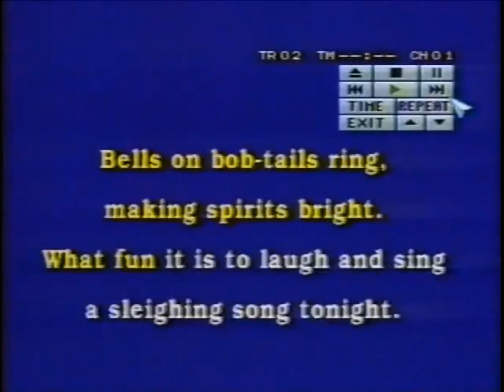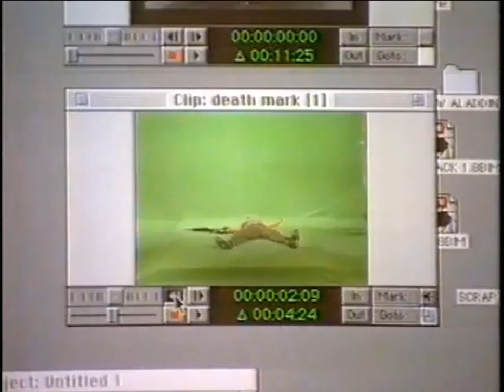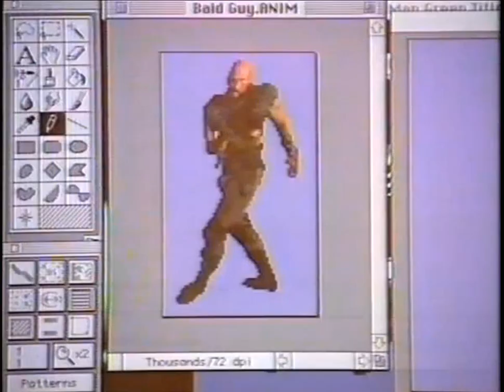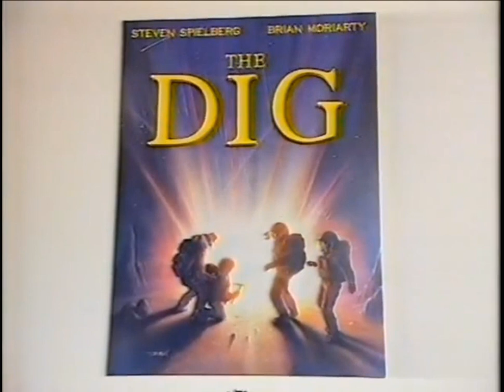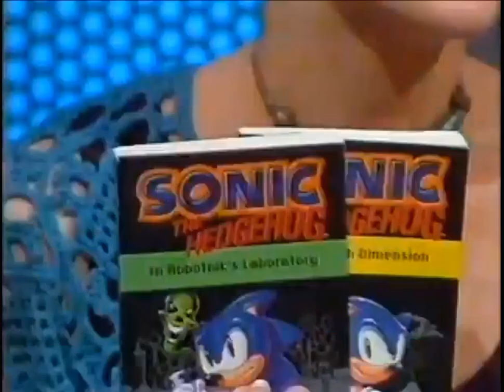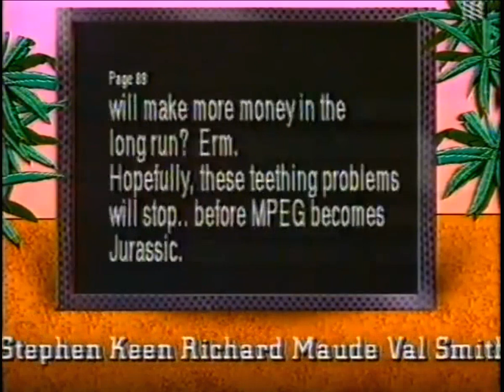18 - Bad Influence! (ТК "CITV", 07.10.1993 года)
Main Review:
- Street Fighter 2 Turbo (SNES)

Features:
- A Mega CD Karaoke add-on and a Karaoke Macbeth CD-ROM;
- The development of MPEG and the Reel Magic PC card.

Report:
- Turning movies into games.
Presented by:
- Violet Berlin
- Andy Crane

American Reporter:
- Z. Wright

Consultants:
- Stuart Disney
- Tim Boone

Original Music:
- Ernie Wood

Studio Manager:
- Graham Baines

Vision Control:
- Roger Sanders

Visio Mixer:
- Jeen Healey

VT Editor:
- Mick Miller

Production Secretary:
- Anna Kost

Floor Manager:
- Val Lawson

Production Assistant:
- Lesley Kirk

Cameras:
- Dave Ramsay

Spend:
John Livesley

Animations:
- Gremlin Graphics

Series Editor:
- Patrick Titley

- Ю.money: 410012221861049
- QIWI: по нику - INQUISITORALEX